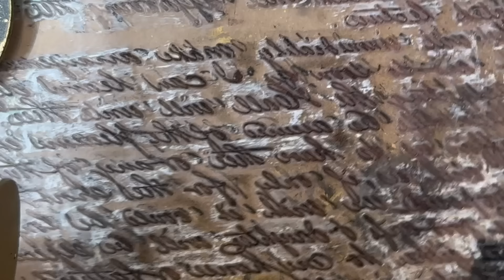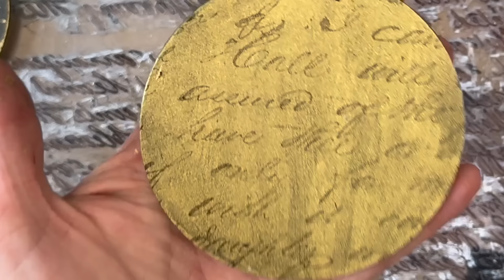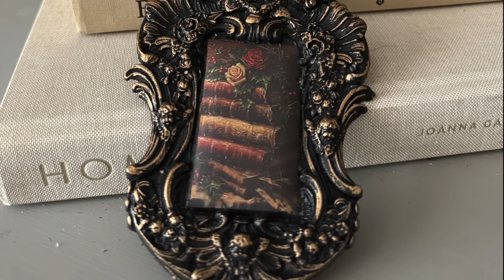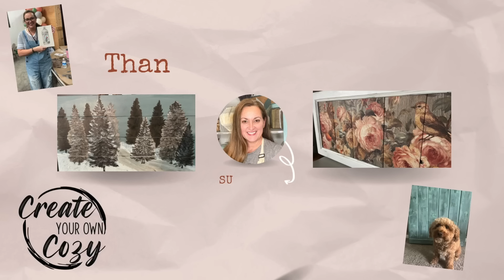DIY Holiday Decor for my booth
I an getting ready for the holiday season in my booth at Angry Mama's.  This week I work on some more DIY holiday projects while I flip my booth for the holidays.

I am still shopping my inventory of thrifted items and I hope to inspire you to work through your stash and get those creative juices flowing. Let’s use what we already have in our inventory to create together.  Thank you so much for coming along with me on this journey!  I appreciate that you are here!

Treasure’s Channel!!

Create Your Own Cozy Community on Facebook

IOD Products Used
IOD moulds:
Santa's sleigh

IOD Transfer: Yuletide

IOD Transfer: Kindest Regards

DIY Paint Products Used

Finger Sander

Wood Rounds for ornaments

Amazing Castin Resin

Rub 'n Buff: antique gold

TIghtbond Quick & Thick

Let'a Get Social!

Booth Location where I sell DIY, painterly, JRV & Connie Lines & Designs products
Angry Mama's Antiques & Interiors
129 Merchants Square, Suite B (booth CYOC)

Booth Location where I sell Iron Orchid Designs (IOD) Products
Soul Sisters NEW location!
240 Dawson Village Way N, Suite 240
Dawsonville, GA 30534

Mailing Address (send me Happy Mail!)
525 Tribble Gap Road, Unit 664